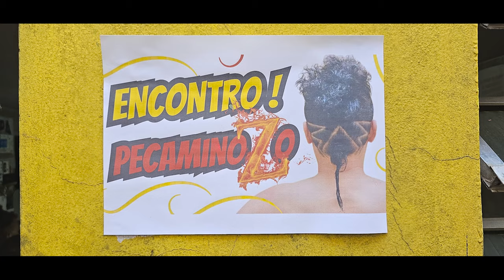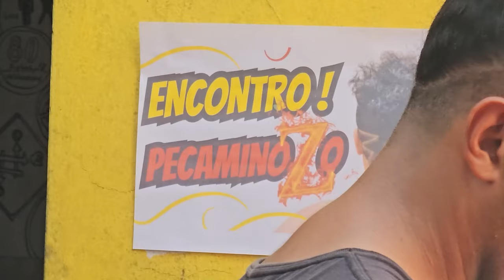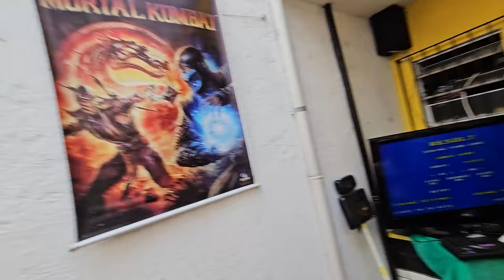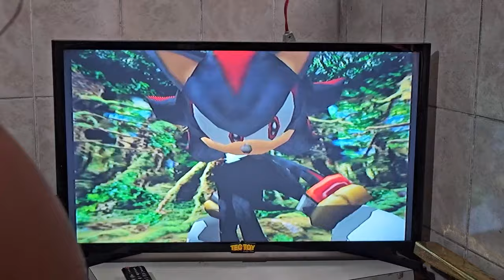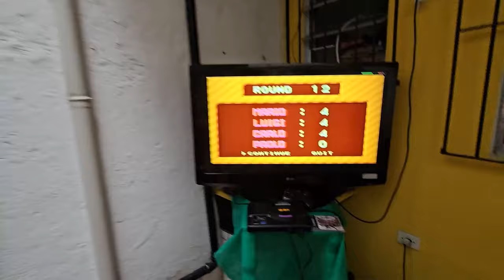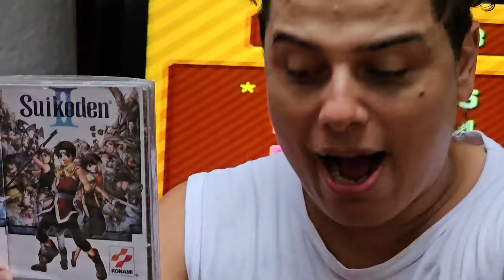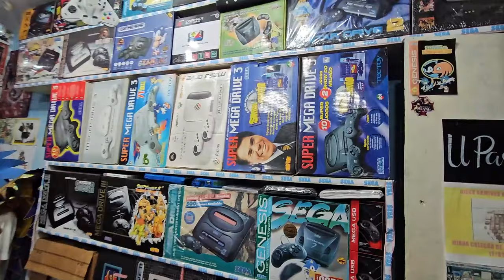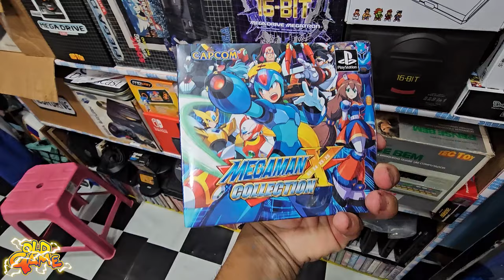UM ENCONTRO PECAMINOZO !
Aconteceu no ultimo dia 17/03/2024 com a participação de novos integrantes do grupo de whatsapp do ucolecionador e membros do canal do ucolecionador, foi um dia de resenha e jogatina e risadas , agradecimentos  a todos os borrachas que participaram e aos que fizeram essa festa ser possivel, tivemos torneio de sonic bash v2 e super mario batle royale e mais anoite fusion freeze !
informações : churrasco 12 horas  , zero bebida alcolica , entrada  75 reais cada !
Sobre o nome do evento : ( ENCONTRO PECAMINOZO ) Voces nunca saberam o por que desse nome rsrs !

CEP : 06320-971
DIEGO RAMIRES !

🟣 PSN e LIVE: UColecionador
⭕ Skype: UColecionador2
🟣 YouTube Canal: UColecionador !

Assista  meu Melhor CLIP !!!